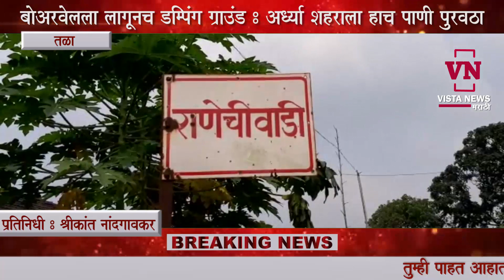तळा शहर सावधान : नागरिकांचे आरोग्य धोक्यात : तळा शहराचे हे प्रश्न सुटणार तरी कधी